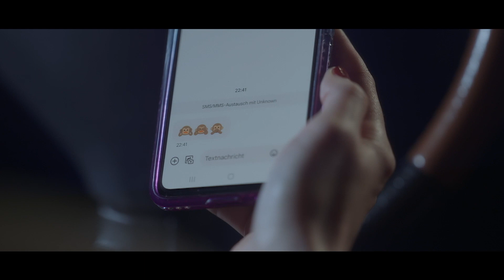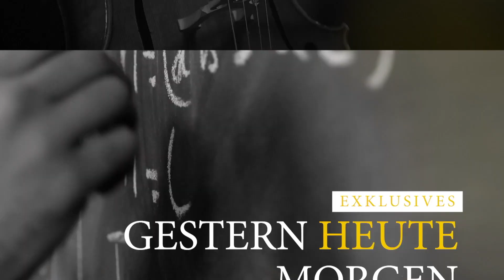MEMA TV - Mürztal aktuell 03.11.2023